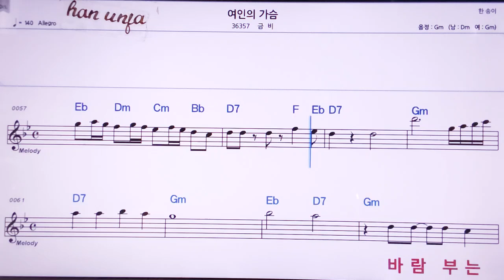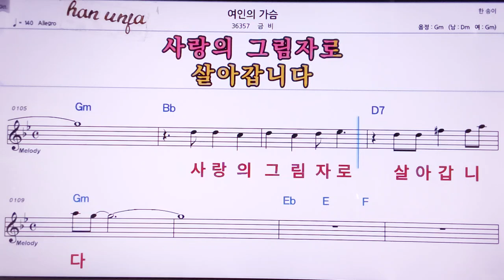💖여인의 가슴/금비 👍MR,노래방, 악보, 코드,Karaoke With Sheet Music